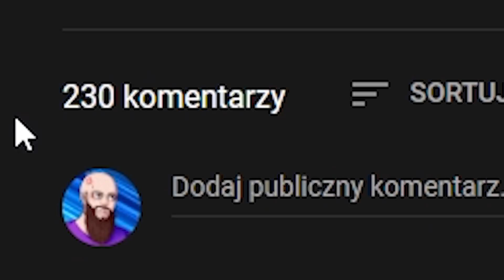🔥 SEKRETNY POZIOM NA HARD MODE - Security Breach: Fury's Rage